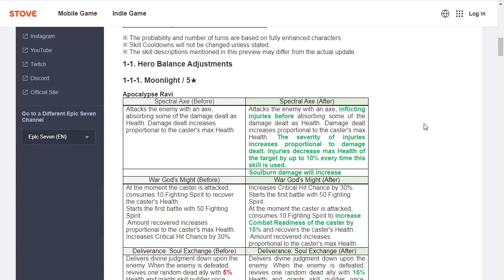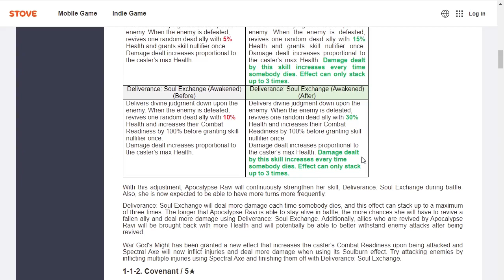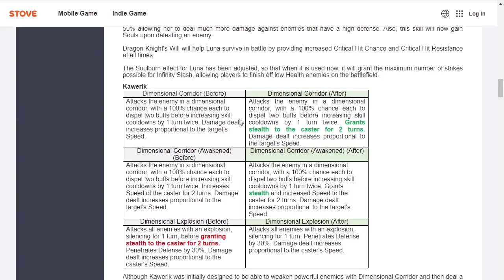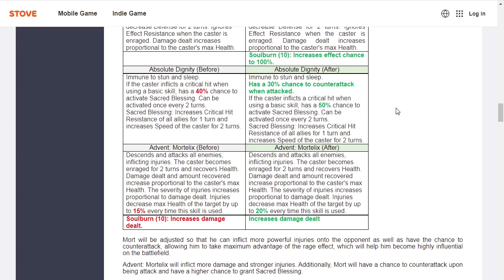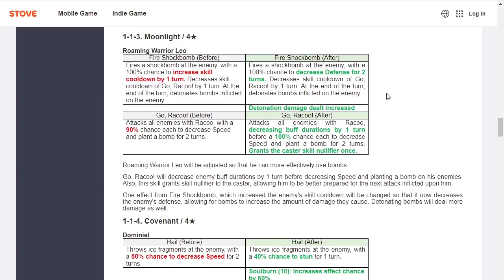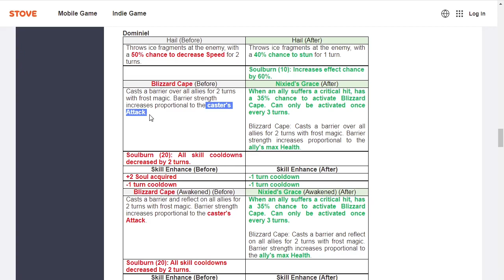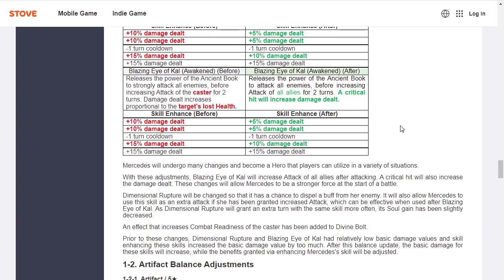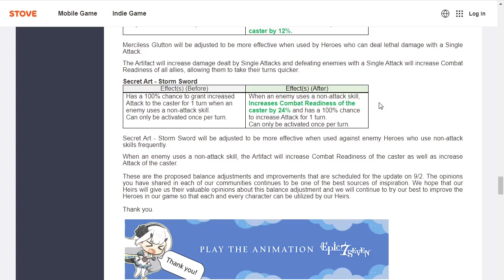Buff Hero - Buff A.Ravi - Buff Luna - Buff Mort !!!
Buff này chất lượng nha mọi người :))